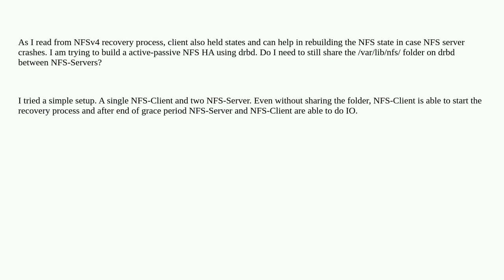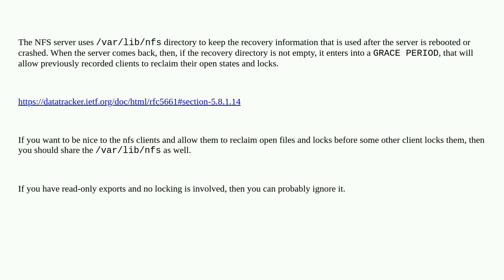Do we need to share /var/lib/nfs for NFSv4 recovery process?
A special thanks goes out to the community

  high-availability nfs4 nfs